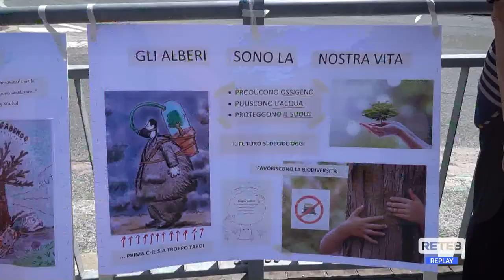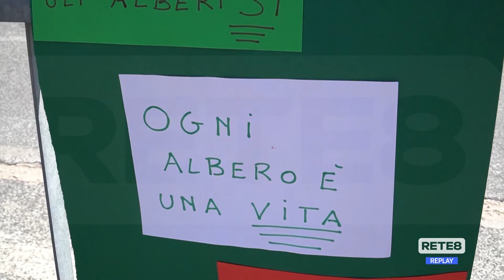Arischia - Contestato il piano Anas di taglio degli alberi